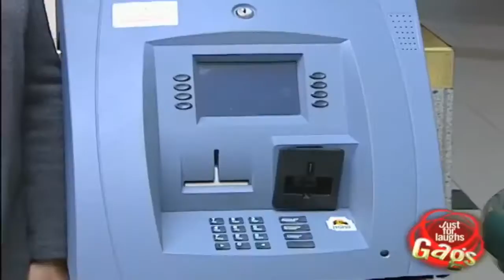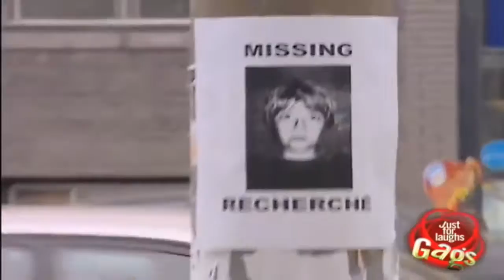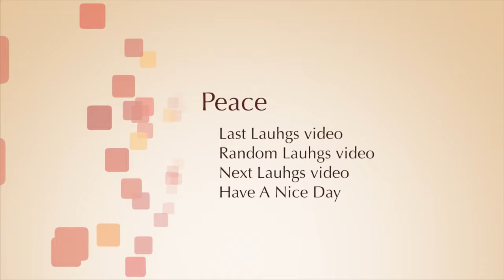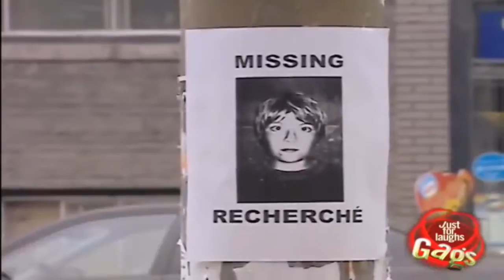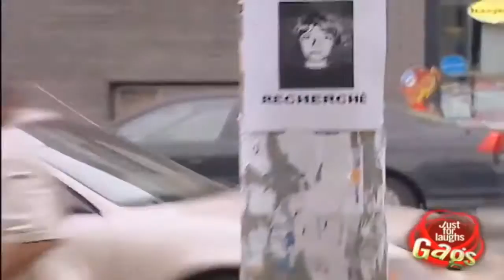Just For Laughs Gags 15 Minutes Funniest Videos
How I Make $1000 Easily ▻ Just For Laughs Gags 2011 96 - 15 Minutes Funniest Videos Just For Laughs Gags 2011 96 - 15 Minutes Funniest Videos Just For Laughs Gags.

Have fun in life and always smile. Also click below links for more.